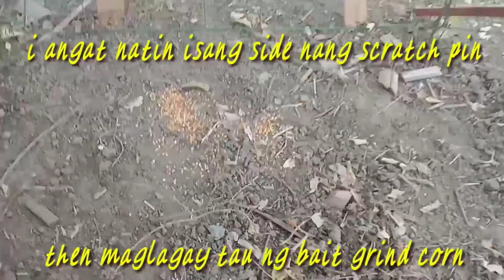catch native chicken in simpliest way/ELYUcano Vlog Ph.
Hey guys in this video i will show you how to catch chicken in simpliest way.Tnx and godbless
Also wait for my video on how to cook a native chicken. Tinolang manok ILOCANO style see you